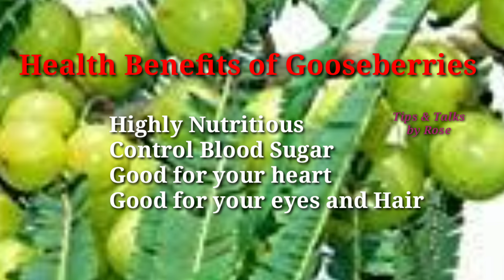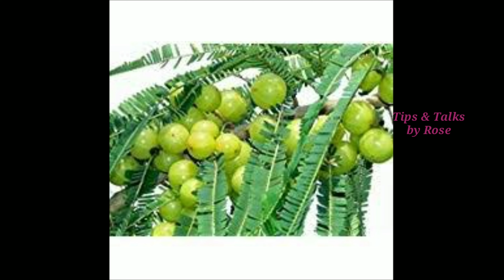Shocking Side Effects Of Indian Gooseberries // നെല്ലിക്ക അമിതമായി കഴിച്ചാൽ ഉണ്ടാവുന്ന പാർശ്വഫലങ്ങൾ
Shocking side effects and dosage of Indian Gooseberries.